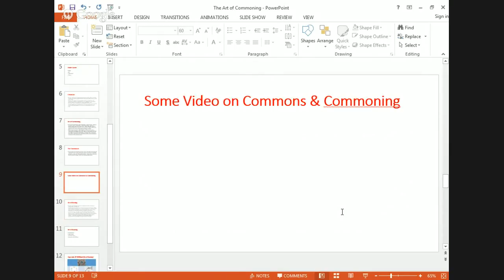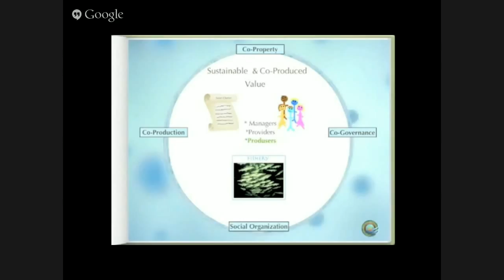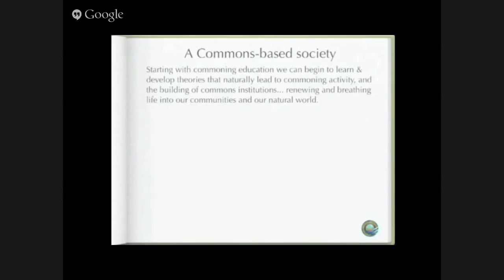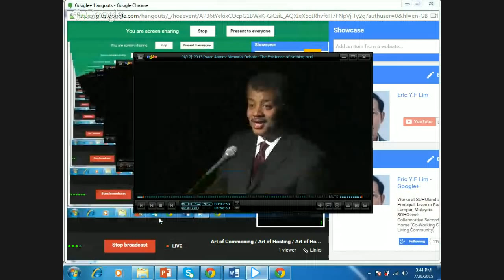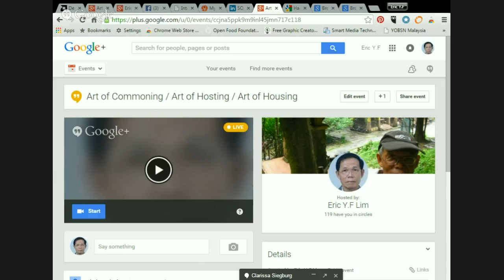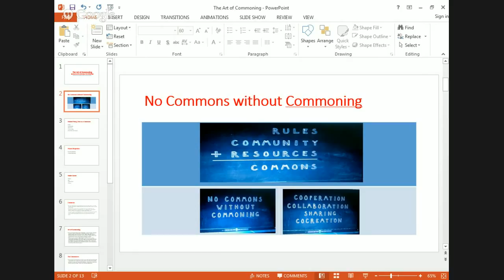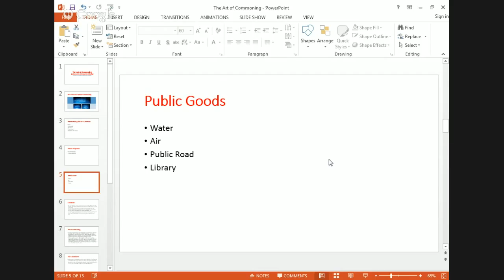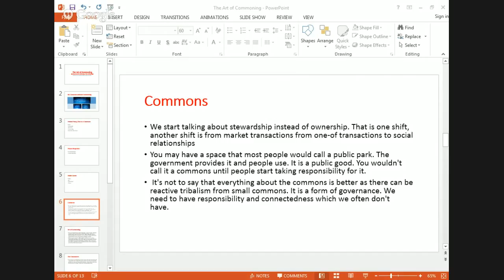Art of Commoning / Art of Hosting / Art of Housing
Find out how a Potluck Party / Bar could lead to the practice and principle of Sharing Economy / Collaborative Commons and start a whole new perspective on co-ownership of properties and businesses etc., etc.,